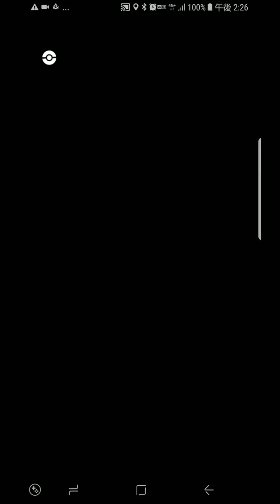ポケモンgo レイドバトル ラティアス 個体値98％ゲットなるかパート2